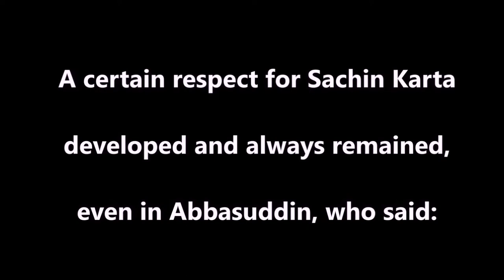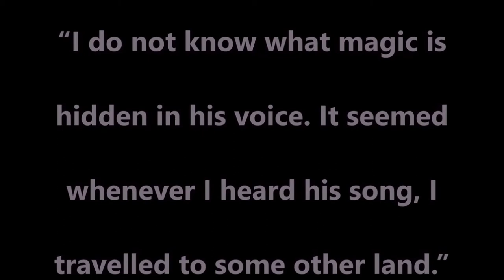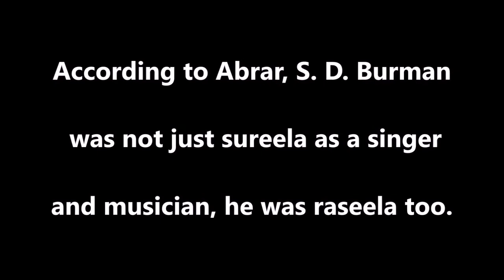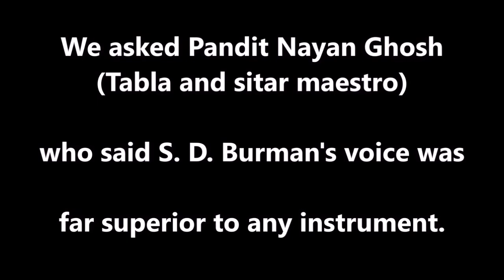The Golden Voice of Sachin Dev Burman (Part I Rev) HD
Note: For our research, fair use of material has been done, and credit given where possible. In case of any missing reference, the needful will be done no sooner it is brought to our notice.

About Sachin-da’s golden voice:
Sachin Dev Burman had learned folk music so much that it flowed through his veins. There was not a village left in the part of East Bengal where he was born, that he roamed around in pursuit of folk music.

He attended Allahabad Music Conference in 1934 earning fame by singing Bengali songs and thumris in his own style. After the conference was over, he roamed around in villages of Bihar and United Provinces, collecting folk music of those places.

He wrote in his autobiography, “One, who has felt the green of the open fields, whom mother nature has hidden in her lap in the shades of the large old trees, who has spent nights for reasons unknown in villages where humble kerosene lamps emit little light, watched the sky and loved it, who lost himself talking with village folks sitting on the earthen floor, how can the palace and its atmosphere restrict him?”

From 1930 to 1936, he created fusion music, mixing classical with folk thus creating his own ‘Burman Gharana’ style. In a number of film songs too he used folk tunes. It can be said that, but for Sachin Dev Burman, classical tunes would have languished and may have been lost forever.

In the process, his voice matured and he could singer better than many classical singers. It is also an accepted fact, that if Burman da sang a song in films, it was bound to be a super-hit, because of his voice and singing style.